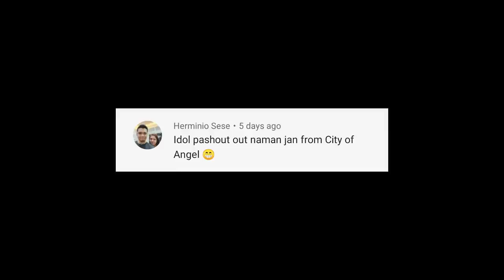how to make STONE ARC GARDEN using cement?_new wall hack ideas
MGA KA IDEAS MGA BOSSING
sa video na ito ipapakita ko sainyo kung papaano mag design ng pader gamit lang ang semento at pintura

materials
trowel
rodelang kahoy/rubber
concrete nail
concrete neutralizer
brush

latex paint
thalo blue
thalo green
yellow
red
white
black
brown

mag injoy at matuto mga ka ideas
wag kakalimutan ang like and shrare